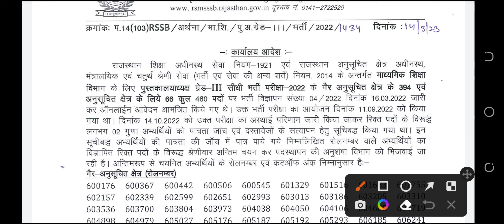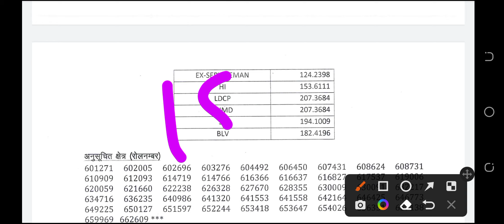Divyang Cutoff libererian-3| दिव्यांग कट ऑफ पुस्तकालयाध्यक्ष-3| दिव्यांगों की कट ऑफ कितनी गई है